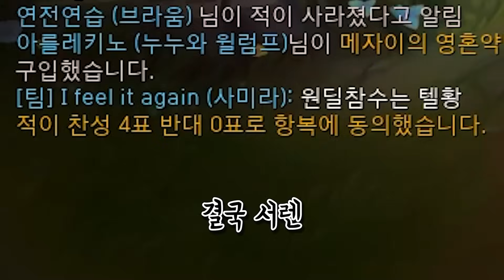흡혈량 100% 레전드ㅋㅋㅋ한방에 1킬씩 27킬 실화냐?ㅋㅋㅋㅋ★흡혈 10단계★ 탑 트린다미어